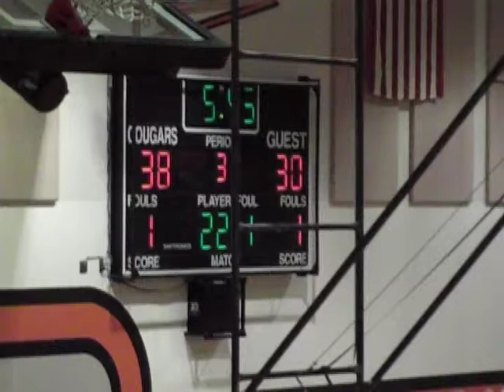Thurmond Makes FT's, Wain Gets Put-Back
Thurmond Makes FT's, Wain Gets Put-Back Off Thomas Miss